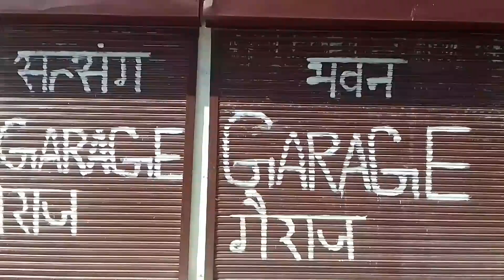तिरछा खेत का यह गांव किसी स्वर्ग से कम नहीं।